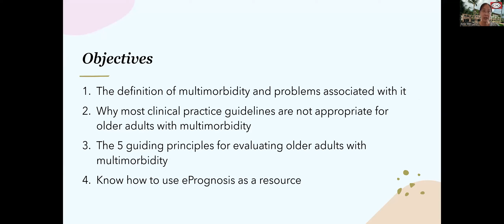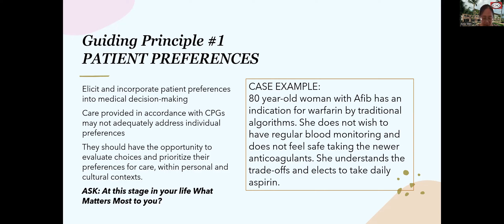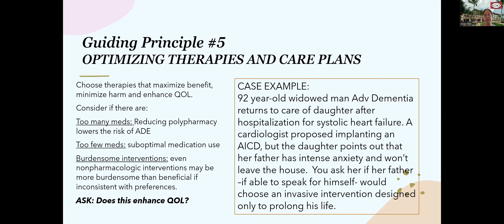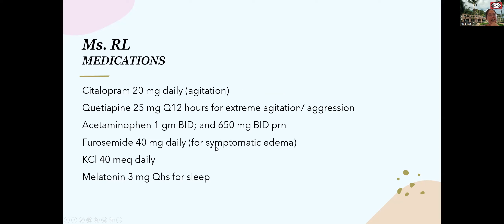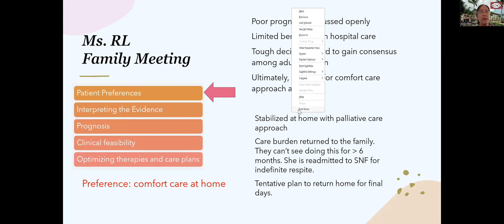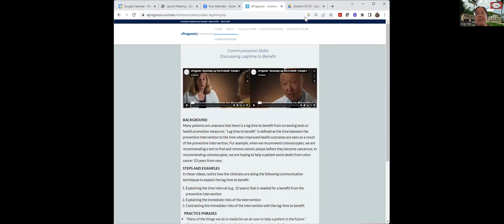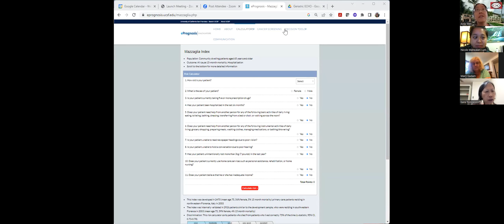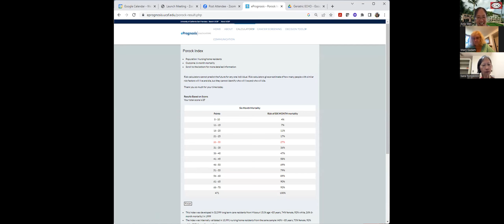Geri ECHO 1 11 2023: The Geriatric Approach to Multimorbidity and the AGS 5 Principles Aida Wen MD